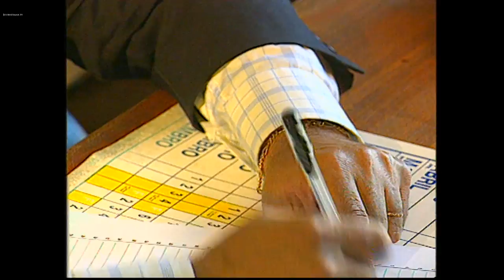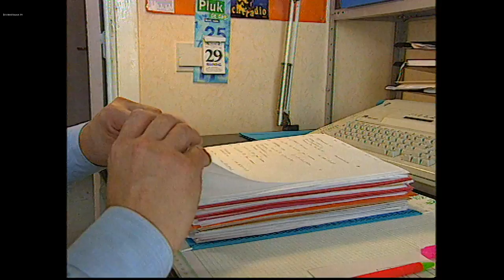Madeira: Forbidden Paradise (1999)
In a hotel room a known Dutch paedophile looks on as 10 and 11 year old boys undress each other for sex.

This shocking video was made by Robert van Deer Naatan and Norbert de Ryck, a pair of Dutch and Belgium paedophiles who traded their films in Amsterdam. Their message has broadcast widely. "The intention was like: here are some videos we filmed ourselves. See how easy it is to pick up a child," argues one anti-paedophile campaigner. And tragically it is easy. Fabio is just 11. One child in a typically large family of 12, his home is a squalid room in a shanty. He spends his days cadging pennies from tourists. His parents admit that they encourage him to stay on the streets and beg. Such poverty amongst the islanders feeds the sex trade. "I went with an Englishman, he gave me 8000 escudos!" explains Paulo. Families relying on their children's' earnings often won't support legal action against abusive men. The Director of Police is relying on foreign courts to convict Madeira's paedophiles. The government is unsupportive: it denies there is a serious problem for fear of scaring off tourists.

Sic TV – Ref. 695